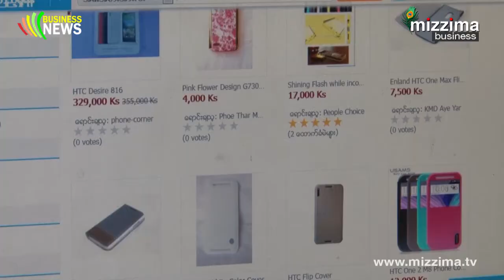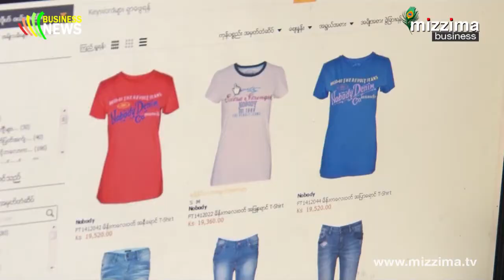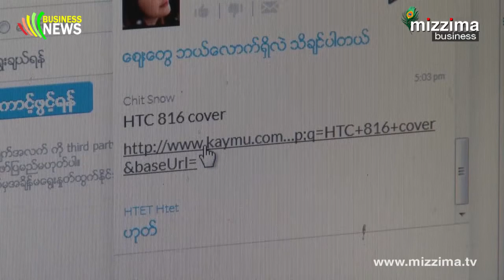လူမႈကြန္ရက္၀က္(ဘ)ဆုိက္ေတြနဲ႔ ခ်ိတ္ဆက္ေစ်းေရာင္းခ်မႈတြင္က်ယ္လာ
_ ဖုန္း ဒါမွမဟုတ္ ကြန္ျပဴတာရွိ႐ုံနဲ႔ ထုိင္ရာမထ ေစ်း၀ယ္တာေတြ၊ ကုန္ပစၥည္းေရြးခ်ယ္တာေတြက အခုျမန္မာ ႏိုင္ငံမွာ ေခတ္စားလာေနပါၿပီ၊ လူမႈကြန္ရက္စာမ်က္ႏွာေတြေပၚမွာ ကုိယ္ေရာင္းခ်ခ်င္တဲ့ ကုန္ပစၥည္းေသးေသးေလးေတြ ကေန တန္ဘုိးျမင့္ကုန္ပစၥည္းေတြကုိ ကုိယ္ပုိင္ စာမ်က္ႏွာေတြနဲ႔ ေရာင္းခ်လာၾကတာေတြလည္း ရွိေနပါတယ္၊ ဒီလုိမ်ဳိး ေရာင္းခ်တာက မိ႐ုိးဖလားအေရာင္းဆုိင္ေတြကေန အေရာင္း၊အ၀ယ္ျပဳလုပ္ၾကတာထက္ဘာေတြ ကြာျခားေနသလဲ ဆုိတာကုိ မဇၥ်ိမသတင္းေထာက္ မထက္ထက္ေအာင္က စုစည္းတင္ျပေပးမွာျဖစ္ပါတယ္။